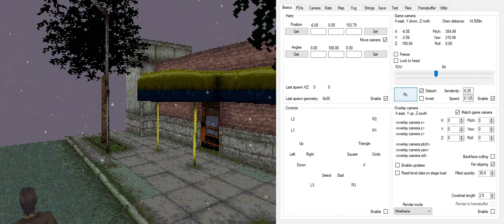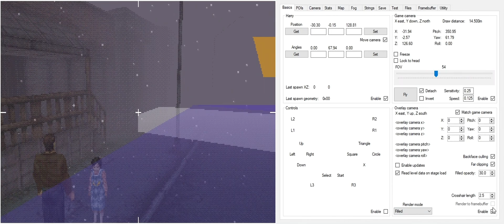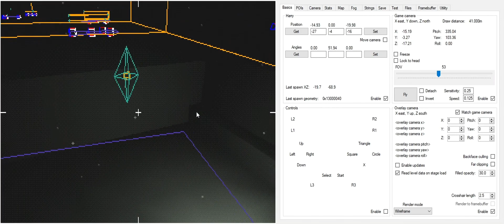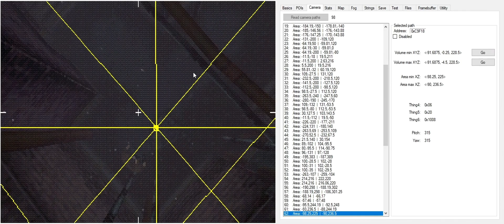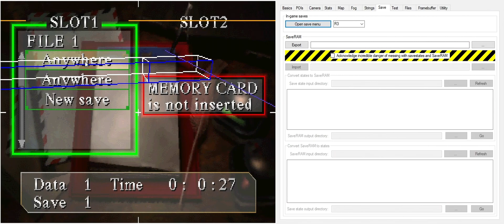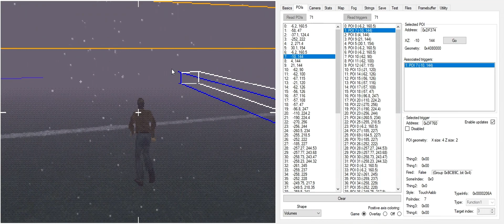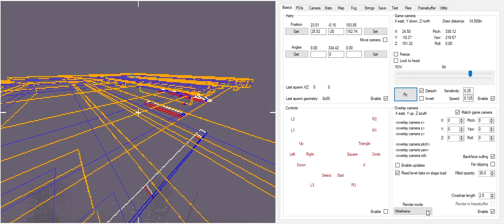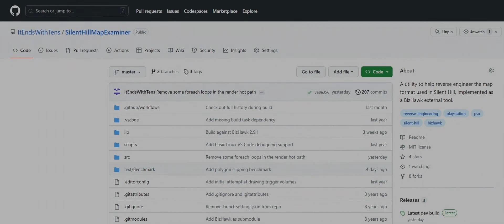Silent Hill Map Examiner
Silent Hill Map Examiner is a utility designed to help reverse engineer the level format used in the original PlayStation game, implemented as a BizHawk external tool.